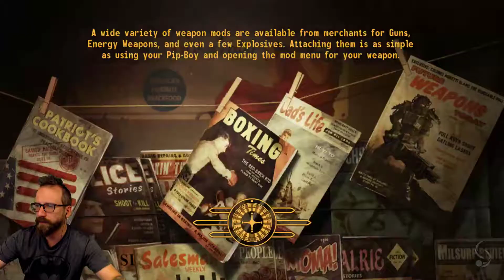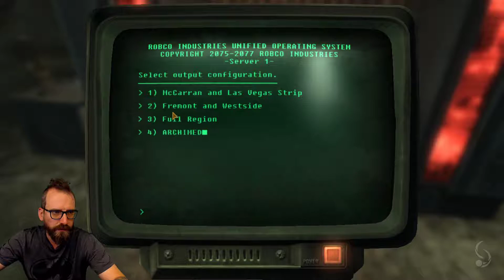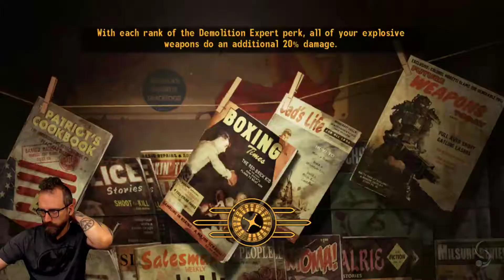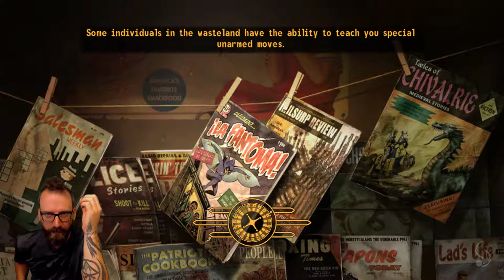#88 - Fallout: New Vegas - Day4 - P5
The epic conclusion of Bill Clinton's adventures through the desert, manipulating his way to the TOP!